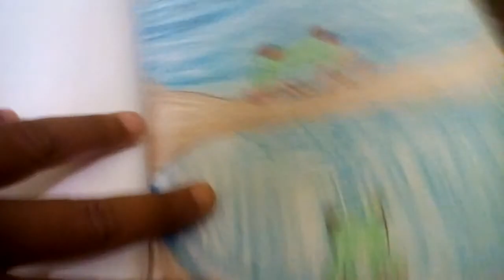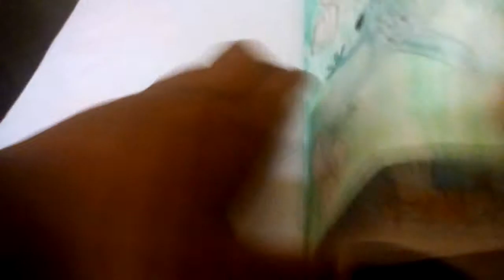random wednsday episode#1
just a little surprise for you